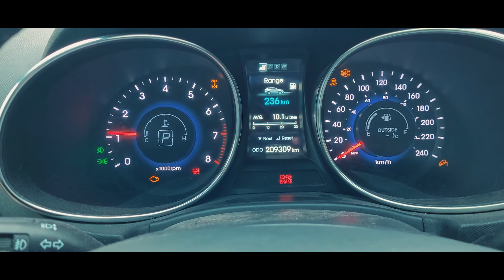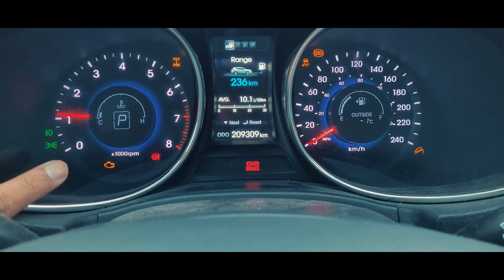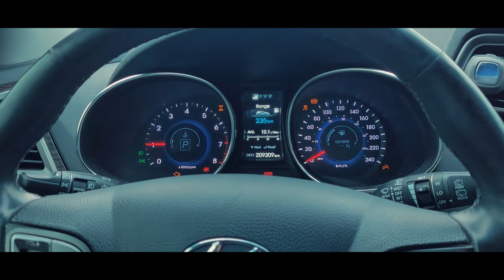AWD to FWD conversion in my 2014 Hyundai Santafe 2.0T AWD.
Sony A600 Camera
Sony 18-200mm Lens
Go Pro Session
GoPro Hero 5 Black

Impact Driver
Code Reader
Another Code reader

Engine oil:
Mobil 1: